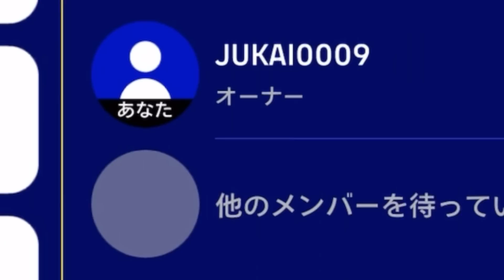【ドッキリ】最強完成!! ビックタイムロナウジーニョにダブルタッチ付けてボコボコにします(笑) 【eFootball2023 アプリ / イーフト】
コメント欄のルール